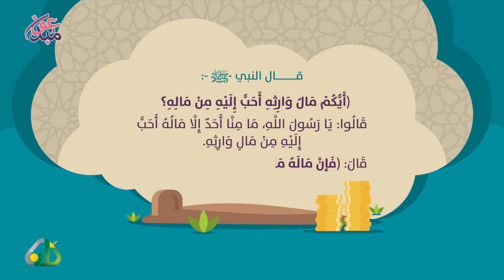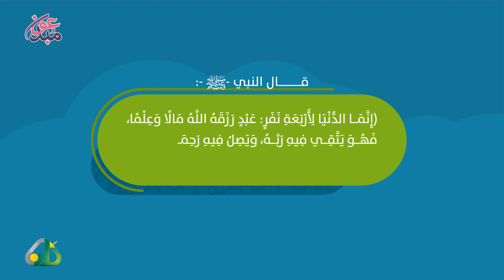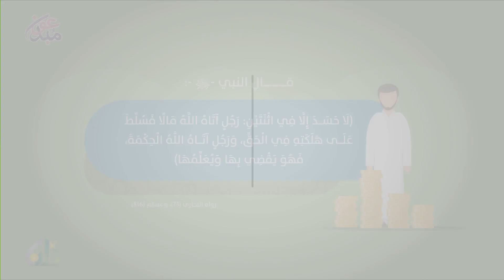تعس عبد الدينار !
ومن تعاسته: أن يحمله الجشع على أن يجمعه من الحرام؛ فيكون زاده إلى النار!